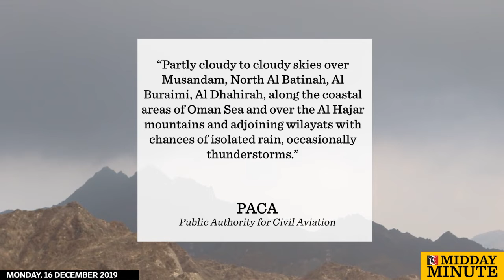Isolated rain predicted over parts of Oman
Midday Minute

The clouds continue to flow over the governorates of Musandam, North Al Batinah, Al Buraimi and Al Dhahirah.

Low clouds and fog are also present in parts of North Al Sharqiyah, Al Dakhliyah, Al Wusta and Dhofar governorates, Oman’s Public Authority for Civil Aviation (PACA) said on Monday.

“Partly cloudy to cloudy skies over Musandam, North Al Batinah, Al Buraimi, Al Dhahirah, along the coastal areas of Oman Sea and over the Al Hajar mountains and adjoining wilayats with chances of isolated rain, occasionally thunderstorms.” - PACA

Mainly clear skies over the rest of the governorates with chances of late night to early morning low level clouds or fog along the coastal areas of Arabian Sea